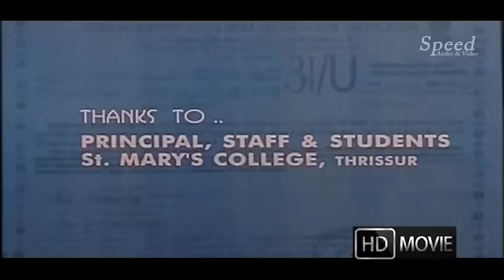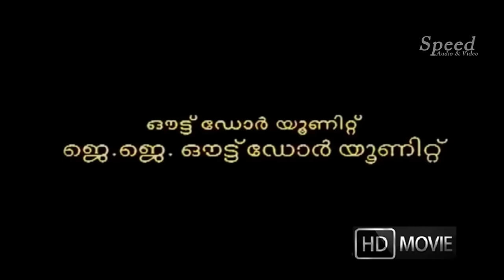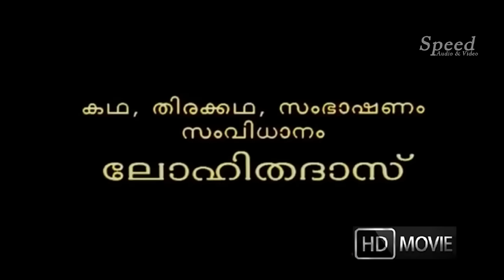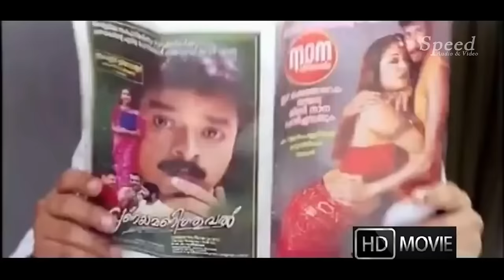Kasthooriman | Malayalam Full Movie HD | Kunchako Boban | Meerajasmine | Drama Film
Directed by                     A. K. Lohithadas
Written by                       A. K. Lohithadas
Starring                           Kunchako Boban
                                          Meera Jasmine
                                          Kalashala Babu
                                          Shammi Thilakan
Cinematography            Venu